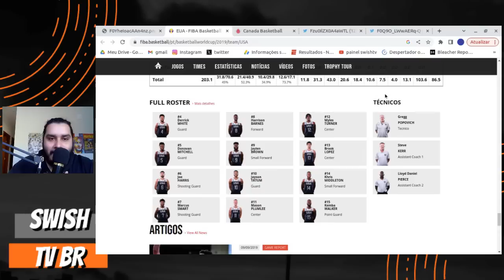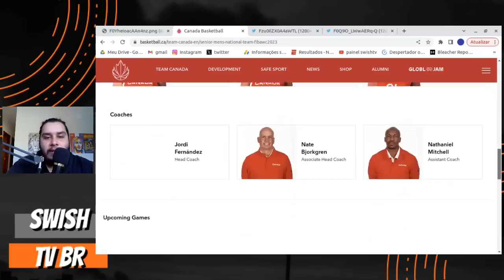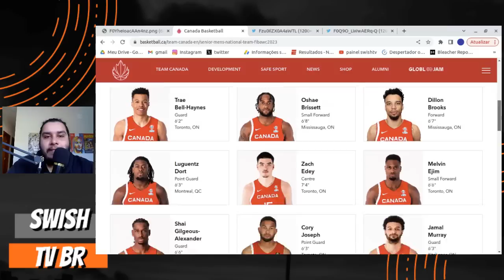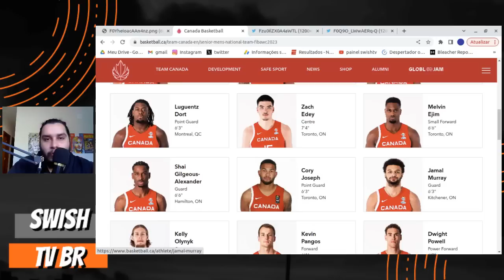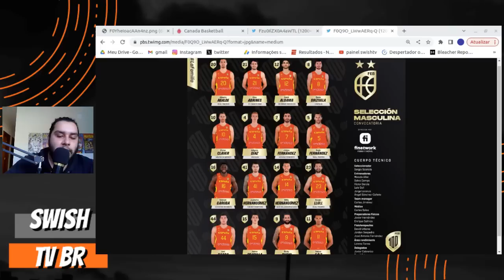Seleção dos EUA pode NÃO ser FAVORITA na Copa do Mundo de Basquete !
Nesse vídeo dou a minha opinião sobre o elenco da seleção americana para a Copa do Mundo de Basquete !